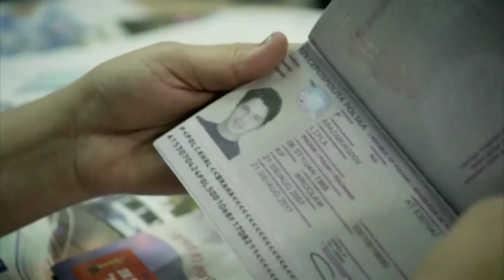TA GORDIN TRAILER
טריילר 1 תא גורדין